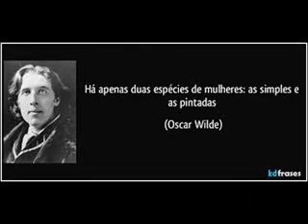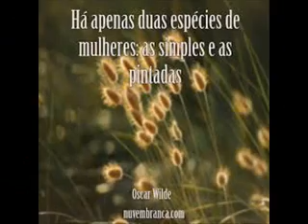As gatas pintadas De Todo Mundo.Ley